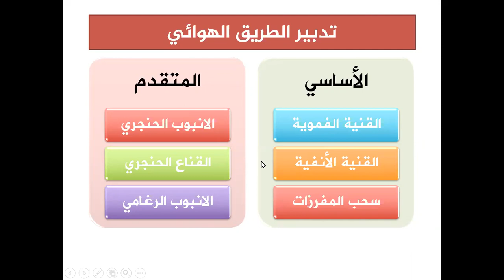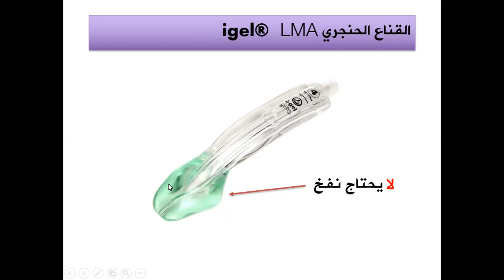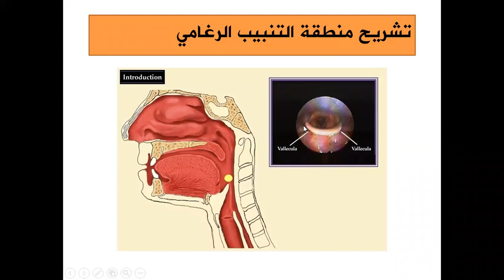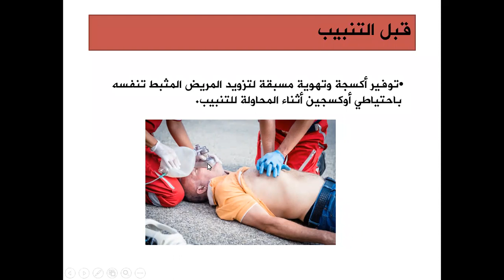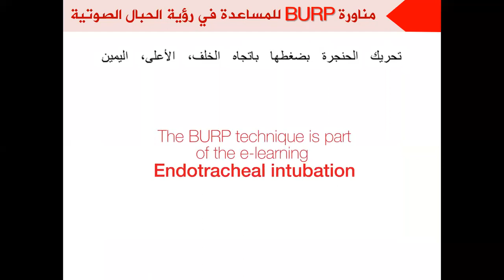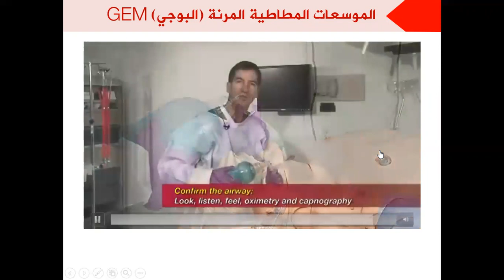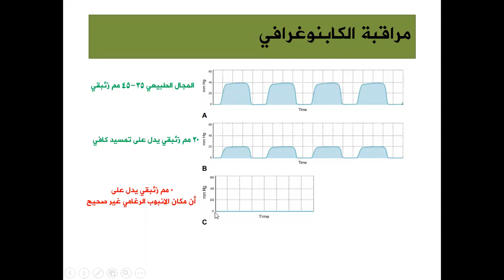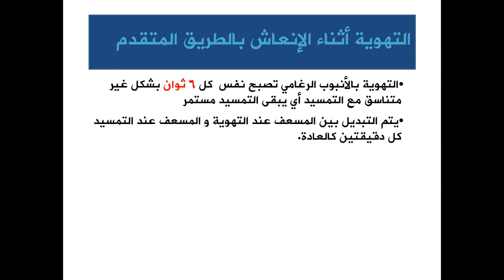فتح الطريق الهوائي المتقدم Advanced Airway Management IIِ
د. وسيم ذكريا